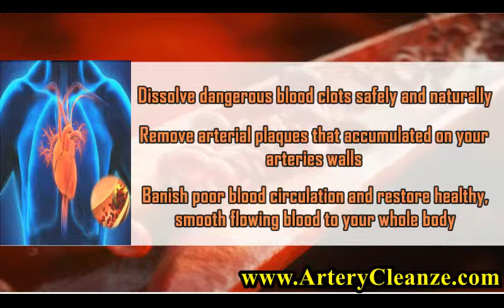1MD Krill Oil Platinum Reviews, Does 1MD Krill Oil Platinum Work